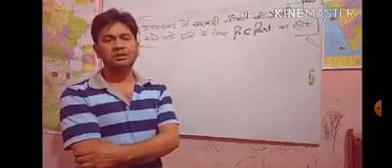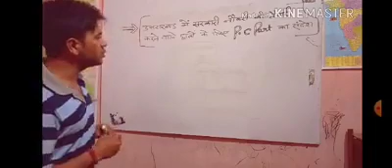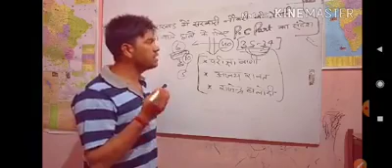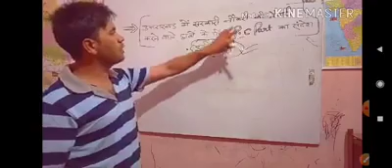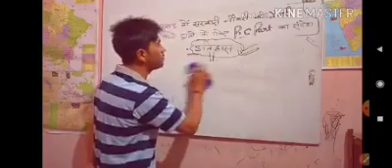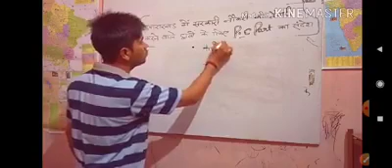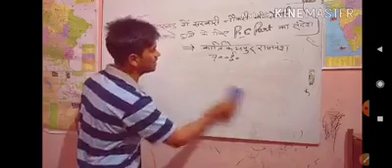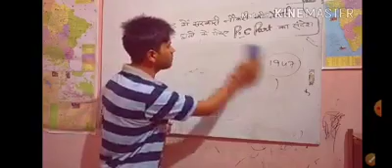आने वाली नई भर्ती परीक्षाओ के सम्बंध में - PC pant LIVE || कैसे करे तैयारी || कौन सी book पढ़े